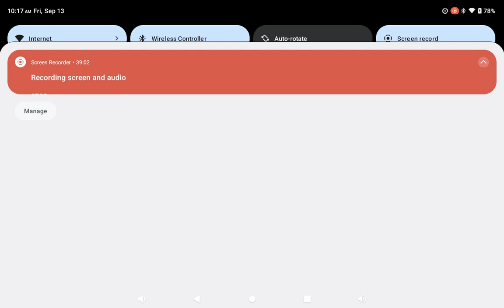🎮🎮🎮PmRC Gaming Clip of the Month gaming gamingvideos 🎮🎮🎮